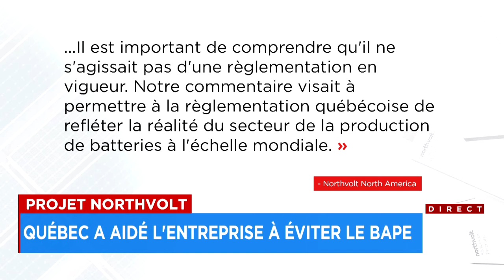Québec admet avoir aidé Northvolt à éviter un examen du BAPE - explications 18h